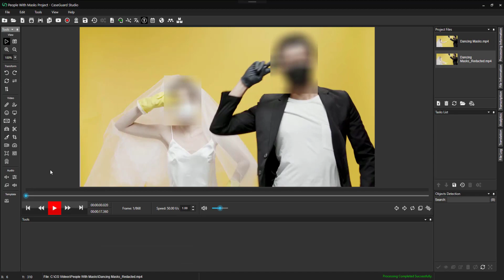Automatically Redact Faces with Masks - CaseGuard AI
Whether the people in your video wear masks or not, CaseGuard will be able to detect the faces and redact them with a couple of clicks. Our powerful software harnesses AI and machine learning to identify and redact faces, computer screens, license plates, and other objects automatically.

In this example, we opened the video in CaseGuard and with one click to use the "Automatic Detection" algorithms and we set up the effects to be Blur Faces and Voila, all done. You'll see that CaseGuard's intelligent video redaction software is perceptive, capturing faces from a variety of angles and redacting each thoroughly.

Watch how this fun couple is dancing at their wedding with their masks on. It's fun to watch :-)

CaseGuard smart redaction system saves time, money, and makes complying with privacy regulations easy.